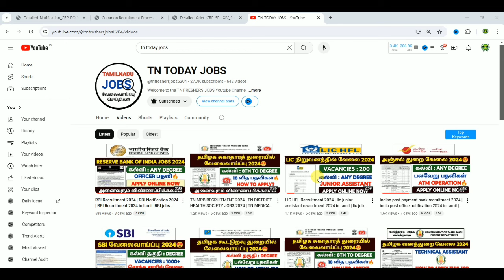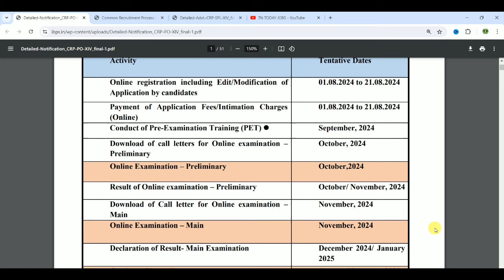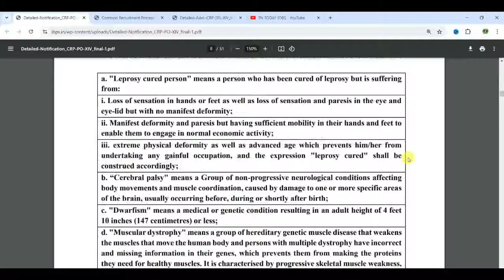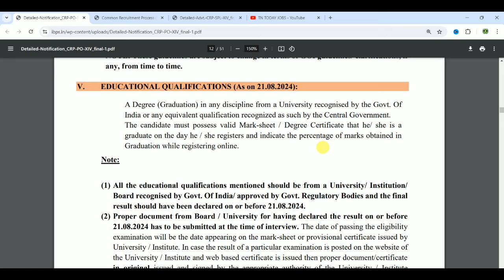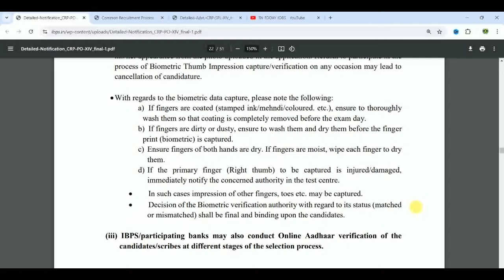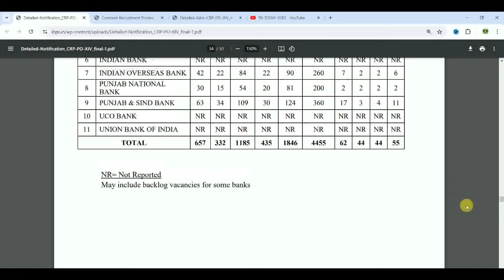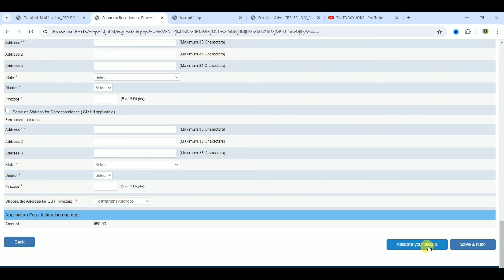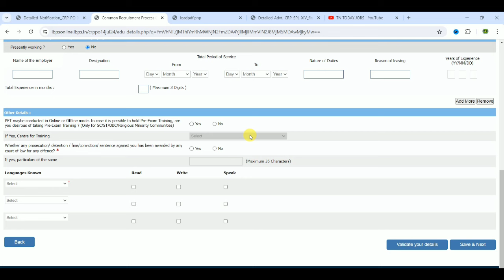ibps crp po recruitment 2024 in tamil | ibps crp po apply online 2024 | ibps crp form fill up 2024